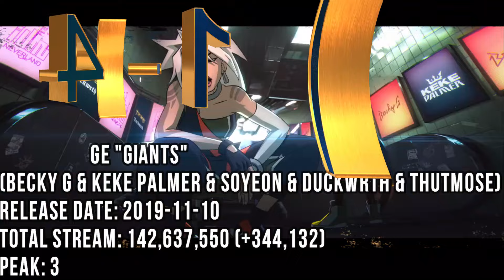TOP 100 MOST STREAMED SONGS FROM THE 4TH GENERATION (LATEST UPD. 02/07)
NEWJEANS "OMG"
NEWJEANS "DITTO"
ITZY "WANNABE"
NEWJEANS "ATTENTION"
K/DA "POP/STARS" (MADISON BEER & (G)I-DLE & JAIRA BURNS"
ENHYPEN "FEVER"
IVE "ELEVEN"
ENHYPEN "DRUNK-DAZED"
(G)I-DLE "TOMBOY"
ENHYPEN "POLAROID LOVE"
ITZY "LOCO"
TXT "0X1= LOVESONG (IKILY) (SEORI)
(G)I-DLE "QUEENCARD"
K/DA "MORE" (MADISON BEER & (G)I-DLE & LEXIE LIU X JAIRA BURNS X SERAPHINE)
(G)I-DLE "NXDE"
ITZY "NOT SHY"
TREASURE "DARARI"
ENHYPEN "BITE ME"
NEWJEANS "COOKIE"
TXT "LO$ER=LO♡ER"
TXT "BLUE HOUR"
AESPA "SAVAGE"
K/DA "THE BADDEST" ( (G)I-DLE X BEA MILLER X WOLFTYLA)
TXT "ANTI-ROMANTIC"
NEWJEANS "NEW JEANS"
LE SSERAFIM "UNFORGIVEN (NILE RODGERS)
NEWJEANS "ETA"
STRAY KIDS "CASE 143"
STRAY KIDS "S-CLASS"
ENHYPEN "GIVEN-TAKEN"
KEP1ER "WA DA DA"
TXT "CROWN"
TXT "9 AND THREE QUARTERS (RUN AWAY)
ITZY "ICY"
NMIXX "O.O"
NEWJEANS "HURT"
ALAN WALKER & SALEM ILESE & TXT "PS5"
NMIXX "DICE"
TRUE DAMAGE "GIANTS" (BECKY G & KEKE PALMER & SOYEON & DUCKWRTH & THUTMOSE)
GOT THE BEAT "STEP BACK"
AESPA "ILLUSION"
(G)I-DLE "OH MY GOD"
STRAY KIDS "RED LIGHTS"
(G)I-DLE "LATATA"
NEWJEANS "COOL WITH YOU"
IVE "KITSCH"
EVERGLOW "BON BON CHOCOLAT"
(G)I-DLE "MY BAG"
EVERGLOW "ADIOS"
EVERGLOW "LA DI DA"
STAYC "STEREOTYPE"
STAYC "ASAP"
ATEEZ "WONDERLAND"
ENHYPEN "TAMED-DASHED"
TXT "TINNITUS (WANNA BE A ROCK)
TXT "CAN'T YOU SEE ME?"
AESPA "SPICY"
LE SSERAFIM "BLUE FLAME"
NEWJEANS "GODS"
AESPA "GIRLS"
TREASURE "JIKJIN"
XG "LEFT RIGHT"
(G)I-DLE "HANN (ALONE)
STRAY KIDS "CHARMER"
STAYC "RUN2U"
AESPA "DRAMA"
TXT "CAT & DOG"
IZ*ONE "PANORAMA"
NIZIU "MAKE YOU HAPPY"
IZ*ONE "FIESTA"
ENHYPEN "FUTURE PERFECT" (PASS THE MIC)
(G)I-DLE "LION"